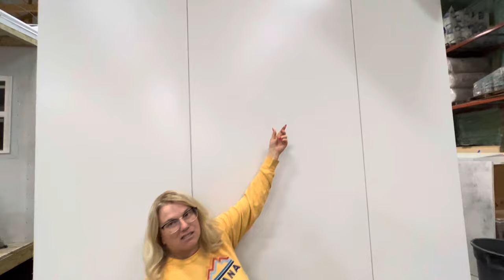MARCH MADNESS 🤑Only 4 spots left on the build list! 8’x24’ Tiny Homes for $25,000!! Don’t Miss Out!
Only 4 spots left on the Build List for the $25,000 8’x24’

Secure your spot and finalize your contract today!!!